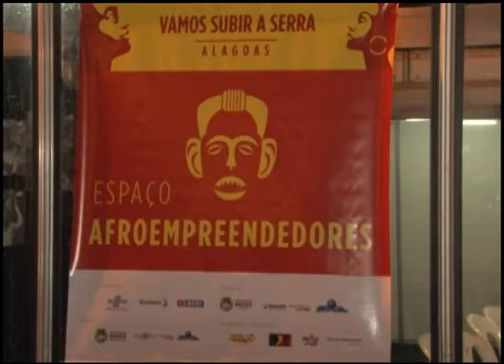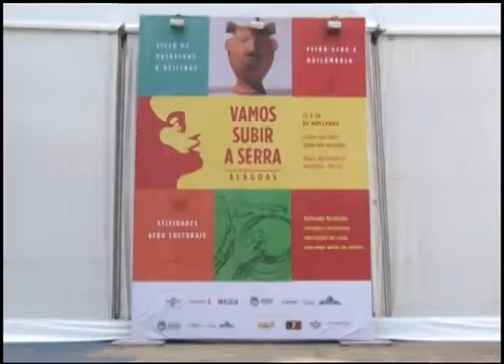TVE em Dia - Projeto "Vamos subir a Serra"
A praça Multieventos foi a sede do Projeto "Vamos subir a Serra", realizado em comemoração ao Dia da Consciência Negra.

Exibição: 22/11/2017